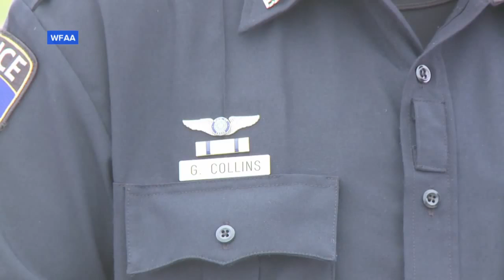Officer Calms Girl Who Is Afraid of Police During Traffic Stop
A Texas police officer comforted a young black girl after her father was pulled over for a routine traffic stop.

FRISCO — This summer, Michael Harris got pulled over and got a ticket, then he went online to write a thank you note to the officer who issued it. I don't post .

An African-American woman was being harassed by a cop to the point she felt the need to call 911. This upset the cop, who then decided to arrest her.